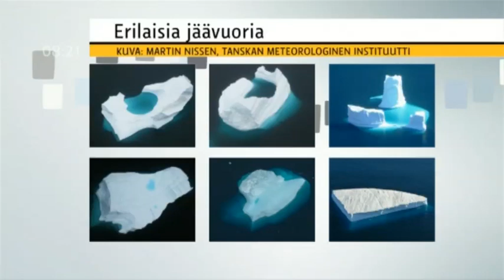YLE Aamu-TV 11.8.2014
Mies, joka sai nimikkojäävuoren

Ilmatieteen laitoksen kehityspäällikkö Tuomas Niskanen sai harvinaisen kunnianosoituksen, kun hänen mukaansa nimettiin kokonainen jäävuori. Mitä jääasiantuntija ajattelee ilmastonmuutoksesta?

Esitetty maanantaina 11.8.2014 klo 9.02 Ylen Aamu-TV:ssä.